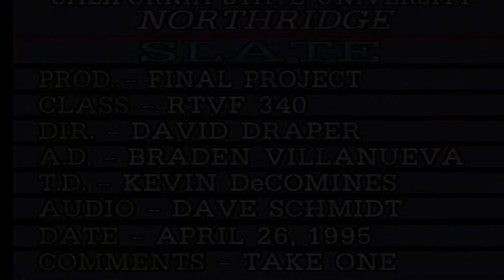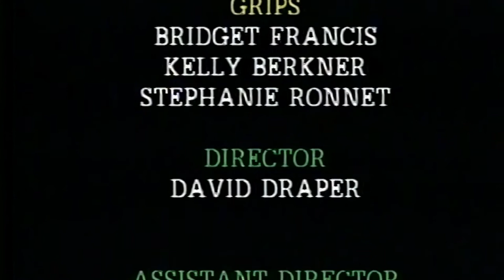SPECIAL REPORT: a Television production from CSU Northridge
Taking me back to my Television production class at Cal State Northridge. Good times with good people...and a killer clown.